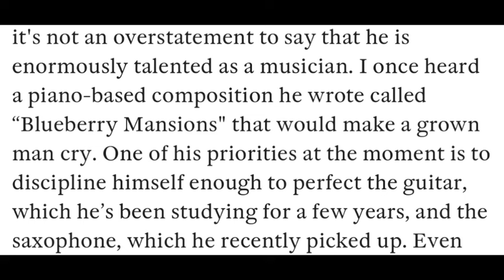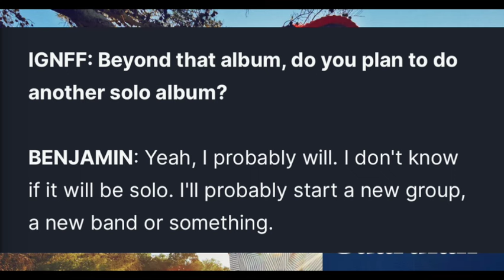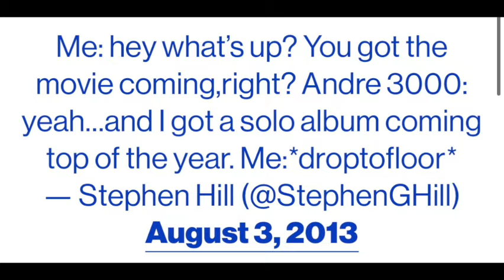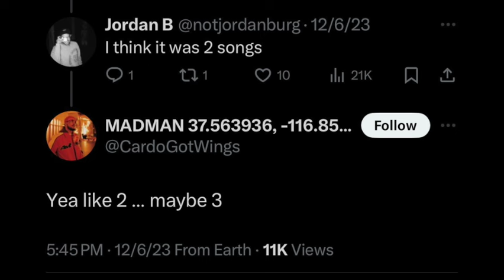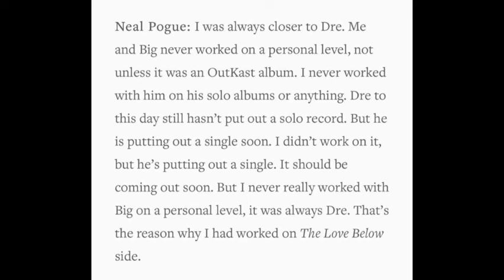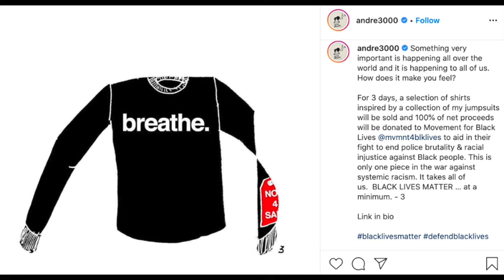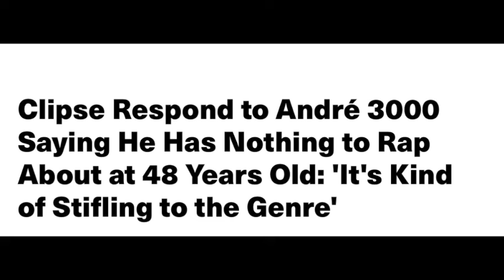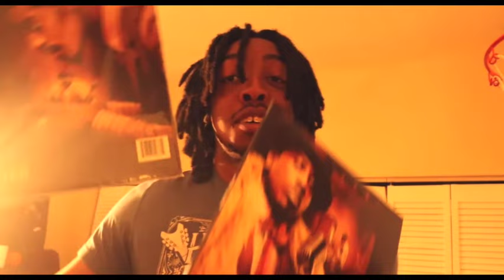The VAULT & MUSICAL JOURNEY of ANDRE 3000 (Documentary)